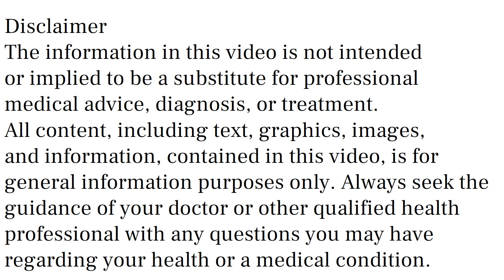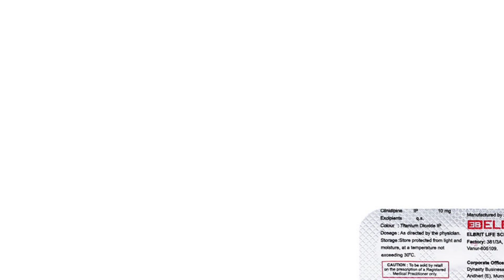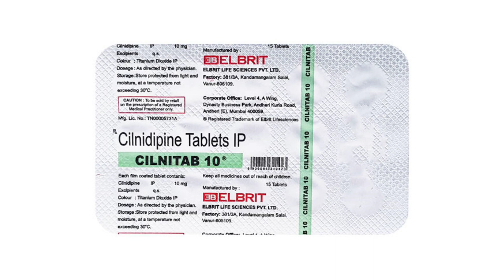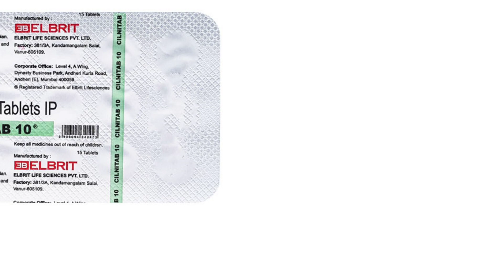Cilnitab 5 mg, 10 mg, 20 mg Tablet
cilnitab tablet uses & side effects in hindi | cilnitab tablet ke fayde aur nuksan | how to use cilnitab tablet. in this video, we will discuss what are the uses and benefits of cilnitab tablet. How to use cilnitab tablet. We will also discuss what are the side effects of cilnitab tablet. Watch the complete video for detailed review of cilnitab tablet in hindi.